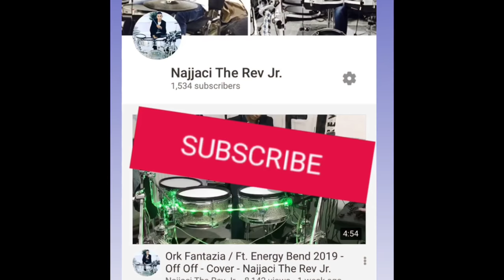GAZOZA & TARKAN - O LOVE " ♫ █▬█ █ ▀█▀♫ ▀ ©2019 - Cover - Najjaci The Rev Jr. - 4K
GAZOZA & TARKAN - O LOVE " ♫ █▬█ █ ▀█▀♫ ▀ ©2019 ( OFFICiAL 4K VIDEO )
Potreban bend
Roland TD-30

ork gazoza 2015 ork mladi kristali 2014 erdjan 2013 STUDIO TEAM ELITE 2013 kosovada 2015 remixx 2015 djemali booba vedat klinton sutka bijav veridba suneti ferdi kibari adnan sens sevcet demali ahmet ramko erdzan djansever sali mlatitalenti drvis she ilahije ilahija muki bernard caki dzenifer sunaj tunan naser zvonko demirovic cita 2016 sevcet 2016 demali 2017 ahmet 2017 ramko 2017 erdzan 2017 djansever 2017 sali 2017 mladi talenti 2017 muki 2017 bernard 2017 caki 2017 dzenifer 2017 sunaj 2017 tunan 2017 naser 2017 zvonko demirovic 2017 mandi 2017 sulltan 2017 remzia 2017 lumi 2017 Djemail 2017 Cita Sevcet Ork Universal Bend Erdjan 2017 Tarkan 2017 Zvonko Demirovic 2017 Bernat Ervin 2017 Fabijan 2017 Sofia Marinovic Ahmet 2017 Salias 2017 Romano Film Nevo Spott Ork Sali Oka 2017 Abijav ki Francija 2017 Bugaria Ahmet Rasimov Ork Kristali 2017 novo album 2017 Ibrahimi Tatleses Smail Yk 2017 Cita show tv Ork HaLili Mandi ni stulas 2017 Ermini ni Ibhrami Murahmer Ahmati 2017 Taleva 2017 Instruemntal Amza enis Amza Tairov 2015 Dzansever 2015 bijava romane 2015 Ramko Julia Bikov 2017 Ferdii Gashi 2017 Ferusi 2017 horo Paro 2017 Gajda Naser 2017 shasko 2017 Studio Enes 2017 Studio shari 2017 Deno records 2017 Sultano me def 2017 uka me def 2017 Cucek 2017 Talleva rap Romano 2017 Sunaj 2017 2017 dzefrina 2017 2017 Muharrem Ahmeti Taleva 2017 sarkozi france sefyu akon Connie Talbot 2017 live Eros Rammazoti 2017 Rihana Oriental Muisc Arabic 2017 amza tairov 2017 explisvo Paris Hilton Turisme Ferari moto Gp amza Orkestar Universal Bend , Ork Universal, Aliosha SASHO,SASKO,SASHKO,AMZA,amza tairov,